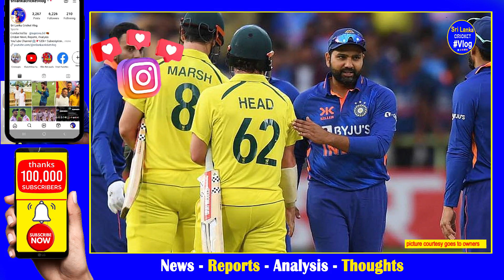Shubman Gill in Fever before India Opening World Cup 2023| India vs Australia World Cup 2023 Chennai